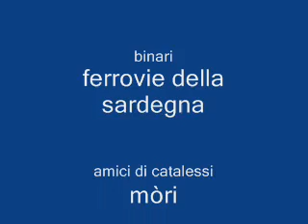Catalessi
LYRICS - Non trovo giusto il trambusto, quando prendo posto non trangugio, ma degusto, a letto non la metto con il busto e non la frusto, non fisso l'abisso come Cousteau, ne lo spazio come Houston, non mi industrio nella fabbrica del lustro e degli eccessi dove i colpi bassi sono ammessi, stress e annessi concessi, basta, torna catalessi!. Torna!, torna catalessi, falli tutti fessi, torna catalessi, torna! torna! torna!. Colma questa vita disadorna, sciogli la catena e torna! torna! torna!.

Rit: Torna!, torna catalessi, falli tutti fessi, torna catalessi, torna. x2

Meglio uno stato di trans che il tran tran di troppi, transiti, la terra pare una tela di Kandinsky Vassily, progredisci respirando ossidi tossici, ordini pc che dopo un di' sono fossili,
il futuro e' come un piccolo coi boccoli, che con gessetti disegna cerchietti intorno ai bossoli,
cinge cadaveri con tratti in stile liberty, se lo rimproveri dovrai morire, non sei Misery.
Compra tutto ciò che ha detto lo spot, punta sulla roulette se non ti basta la slot,
gioca al lotto i tuoi BOT, porta in porto lo yacht, trova un cazzo di sponsor e un'orrenda mascotte.
Devi tessere un benessere frenetico che ti porta ad essere un messere nevrastenico
con crisi di panico che nessun rammarico per famiglie sotto il tiro di un fucile carico...

Rit: x2

«Pronto? Catalessi? dove sei catalessi?!? torna Catalessiii...!!!».
Il progresso da gas in fase sorpasso, fari fissi addosso, palmo sul clacson,
vite come mine da compasso si consumano su curve che le portano allo scasso,
rabdomanti di segnale con il passo isterico, con il cellulare in mano come un manico,
l'apparecchio sta vibrando euforico: ha scoperto il pozzo di denaro del gestore telefonico.
L'onda di folla impazzita affonda le dita tra gli scaffali e prosciuga gli affari che fruga,
teste di mulo dareste il culo per una carruba, c'è chi ruba per non essere isolato come a Cuba,
si va, su in volata, dopo giù in picchiata, si sale e si scende che manco una peperonata,
finchè sbocchi, sgrani gli occhi, vedi cessi, credimi, necessiti di dosi di catalessi.

(CapaRezza - Habemus Capa [2006]- Torna Catalessi)